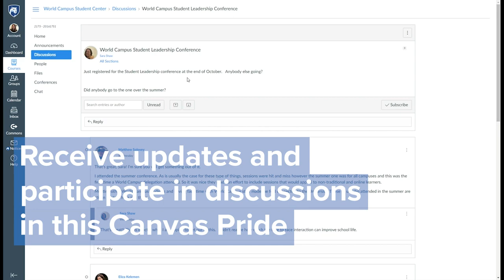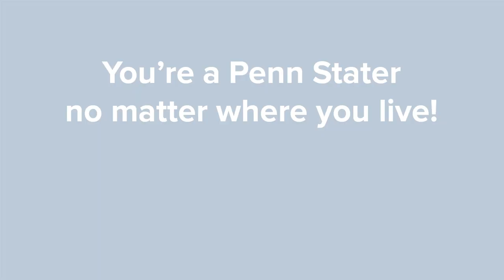How Online Learning Works: Connecting With Classmates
"It can be hard to know how to interact in a virtual environment with remote classmates. But Penn State World Campus offers clubs, events, and more! Learn about your options in this video.